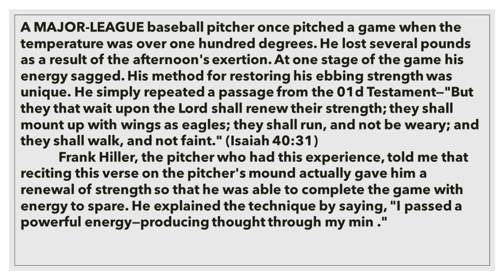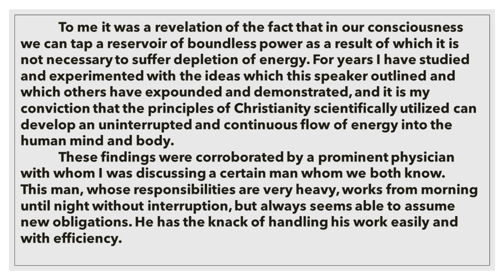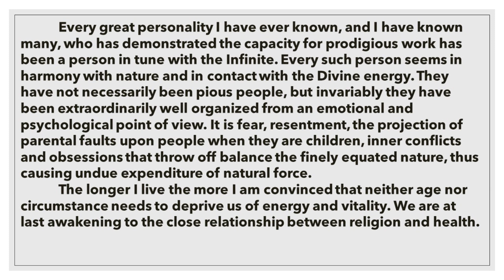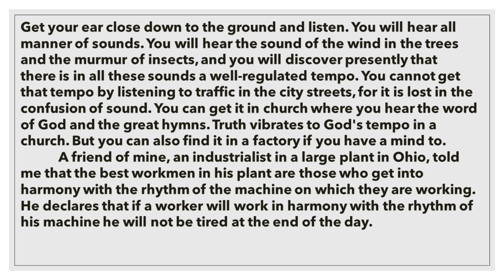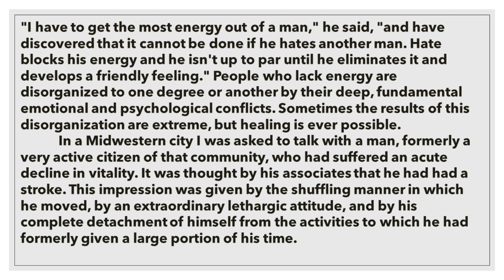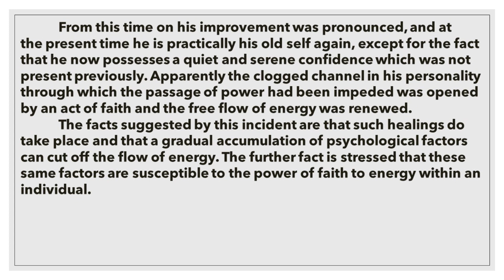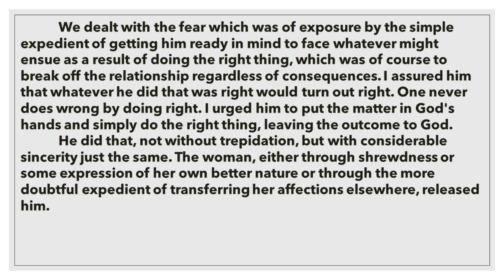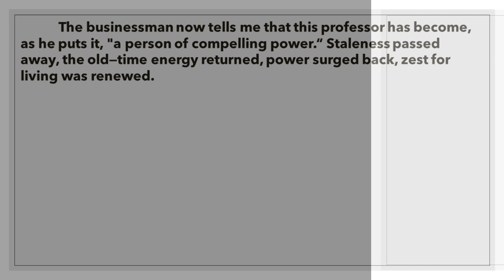The Power of Positive Thinking by Norman Vincent Peale | Chptr 3 | By Story Express-English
" A POSITIVE THINKER SEES THE INVISIBLE,
           FEELS THE INTANGIBLE,
                  AND ACHIEVES THE IMPOSSIBLE "
An international bestseller with over five million copies in print, The Power of Positive Thinking has helped men and women around the world to achieve fulfillment in their lives through Dr. Norman Vincent Peale’s powerful message of faith and inspiration.

Norman Vincent Peale
chapter 2
priya adhiya
the power of positive thinking
ideas to live a happy life
strong faith
best nevels

You can check another audiobook -  Rich dad Poor dad in playlist

Poor Mans Wealth Story in English | Moral Stories in English For Kids | By Story Express English

Thirsty Crow Story in English Moral stories for Kids by Story Express Bedtime Stories for Children

The Elephant And The Ant - Story For Kids|| Bedtime Story And Fairy Tales For Kids by Story Express